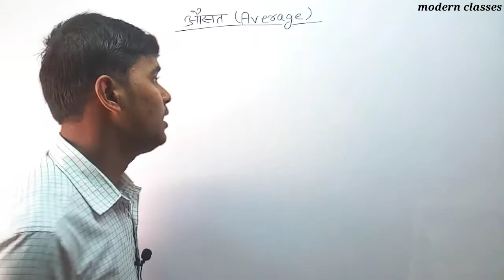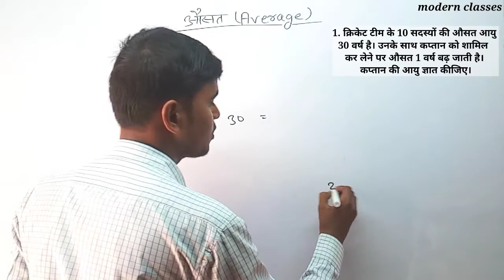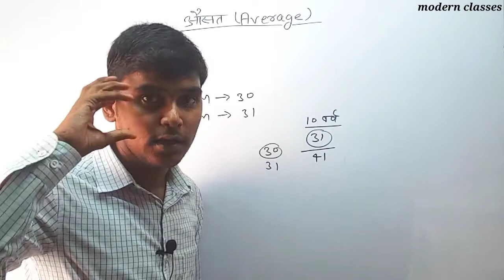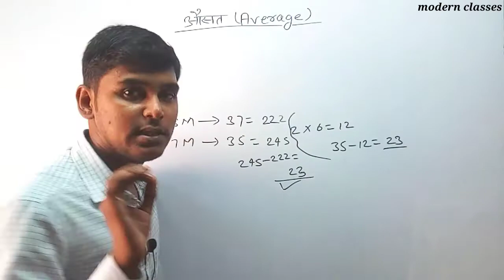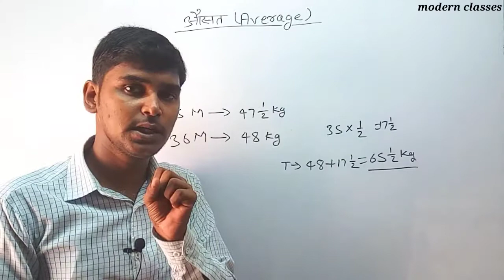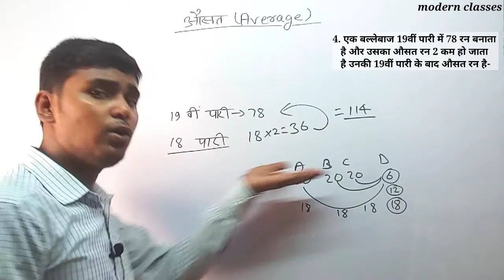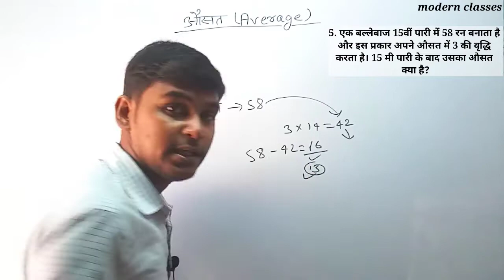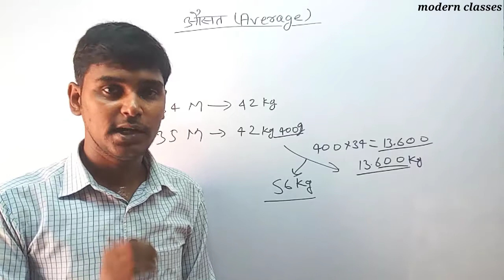Average|| जब समूह में कोई नया व्यक्ति शामिल हो जाए ||by Sandeep sir